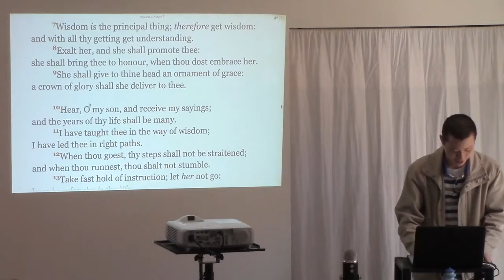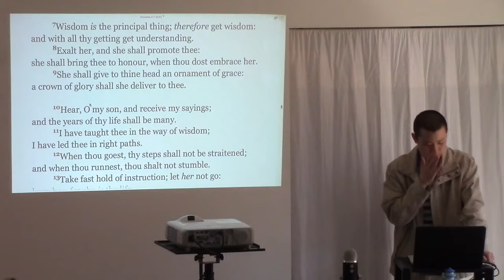I'm Currently In An Unbiblical Relationship, What Should I Do?